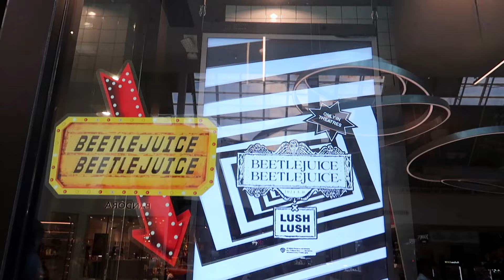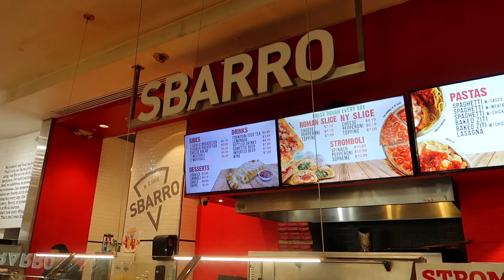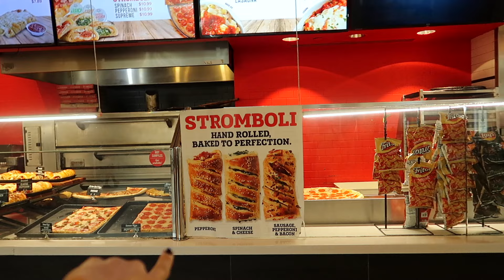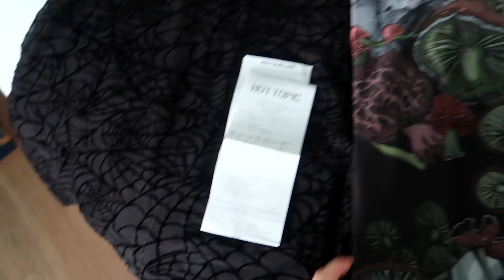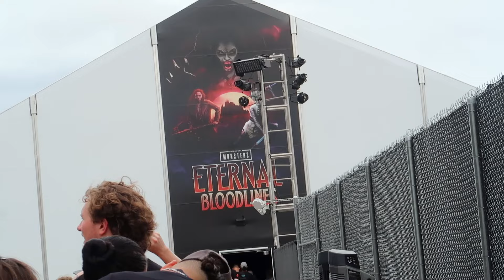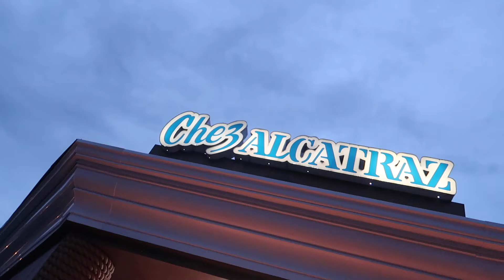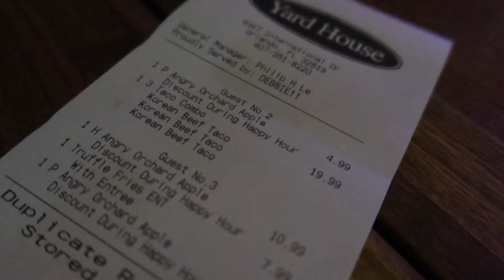Florida Mall, Horror Nights & Yard House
Hi everyone,
We are Scott and Yas aka The Stranger Couple. This is the beginning of our new Orlando Vlogs series from September 2024. We begin this day shopping at the Florida Mall. After we head to Universal Studios Halloween Horror for the 1st time this season. In the evening we dine on International Drive at Yard House Grill and Brew.